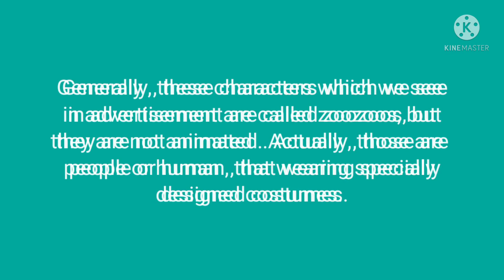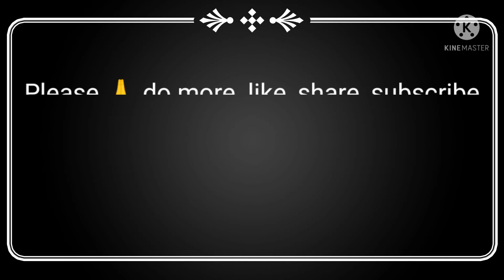Who they are 😷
who are they🤔😷🤔😷|2021 |knowledge byte |YouTube channel

owner.